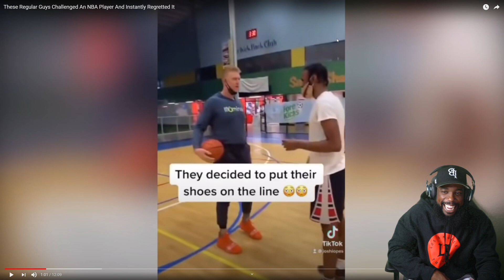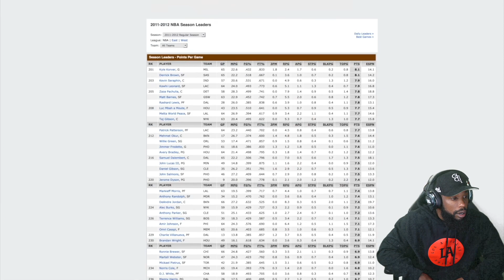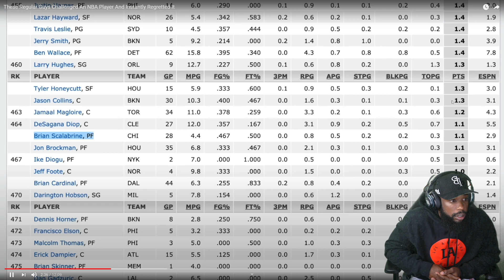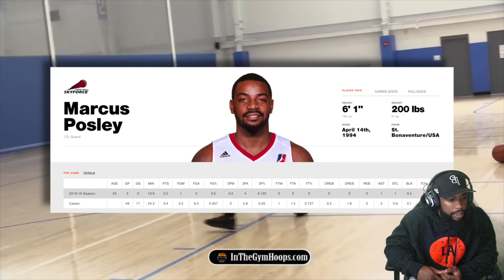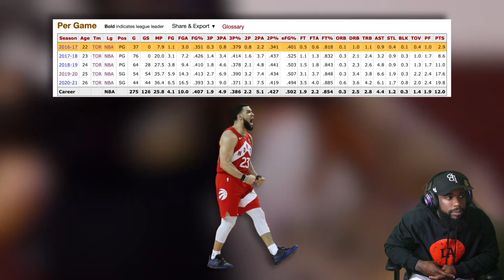EMBARRASSING!! These Regular Guys Challenged An NBA Player And Instantly Regretted It